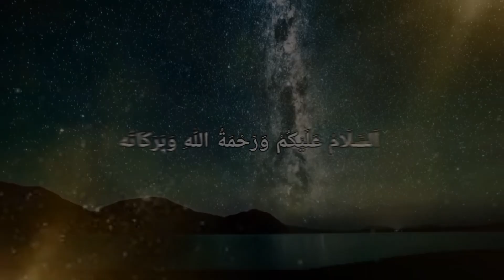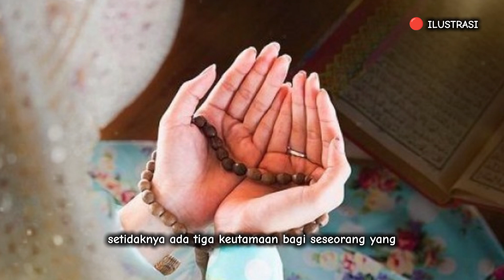3 Keutamaan Bagi Orang Yang Mengamalkan Dzikir Ini Setelah Sholat Subuh - Kisah Islami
3 keutamaan bagi orang yang mengamalkan dzikir ini setelah sholat subuh dan tentunya sangat berpengaruh bagi kehidupan.

salah satunya ialah

mendapatkan pahala seperti pahala haji dan umrah. Salah satu hadis yang menyebutkan keutamaan berzikir selepas shalat subuh terdapat pada hadis riwayat Imam Tirmizi berikut ini yang artinya:

“Barang siapa yang shalat subuh berjamaah kemudian duduk berdzikir hingga matahari terbit kemudian shalat dua rakaat maka baginya pahala seperti pahala haji dan umrah sempurna, sempurna.”

Apabila kisah ini tidak sesuai dengan yang pernah di Kisah kan oleh orang a'lim atau ulama lainnya mohon maaf yang sebesar besarnya dan ambil hikmahnya tidak untuk di perdebatkan 🙏🙏

Kamu harus tau, Chanel Islam yang belajar seputar :
• kisah islami
• kisah motivasi lainnya insyaallah.

Mudah mudah bisa memberikan manfaat kepada kita semua.
gambar yang ada di video ini hanyalah ilustrasi.
apabila ada kesalahan mohon maaf yang sebesar besarnya dan minta ridho klo ada video/gambar yang saya gunakan untuk mentahan konten Islami yang saya bikin.